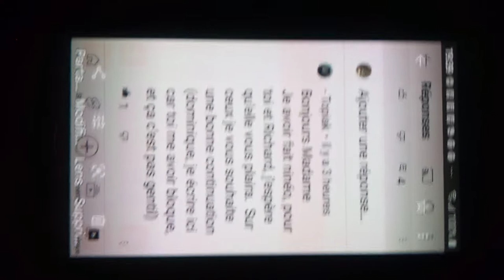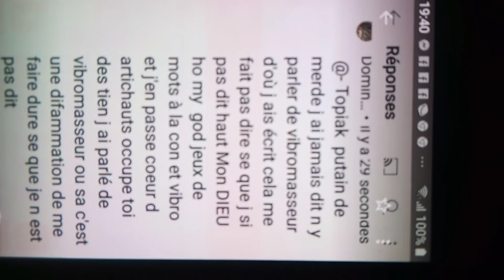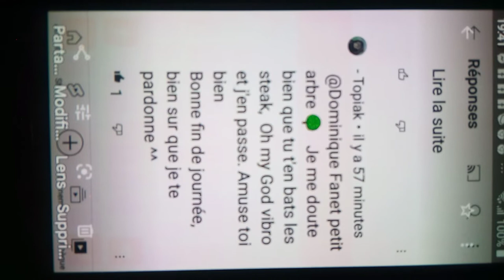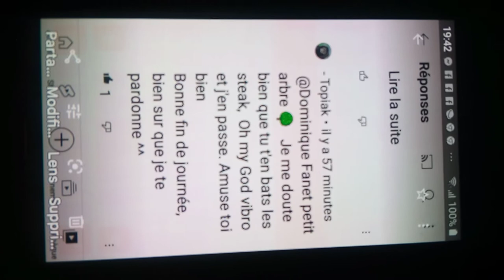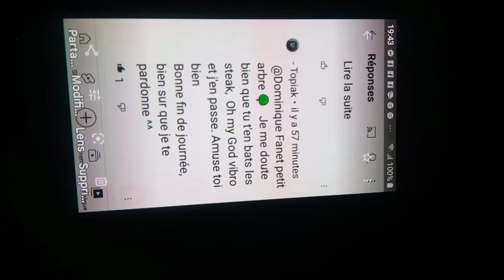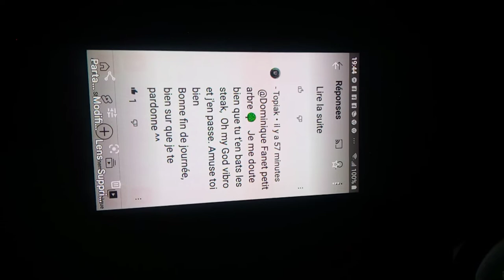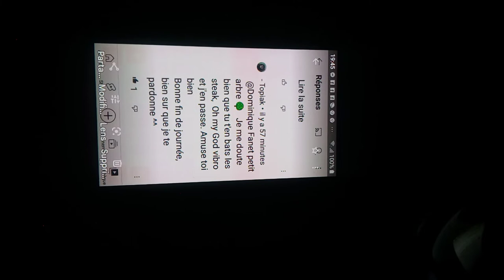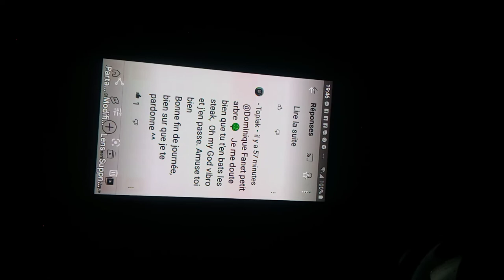Difammation sa coûte Cher le manssonge à ma personne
sa va trop loin les conneries